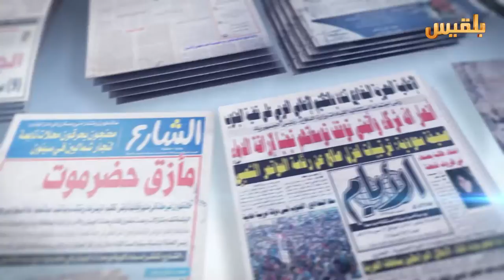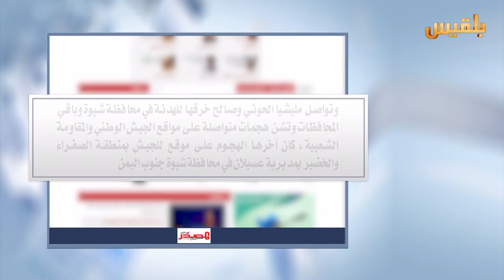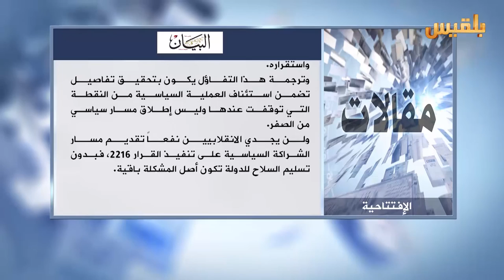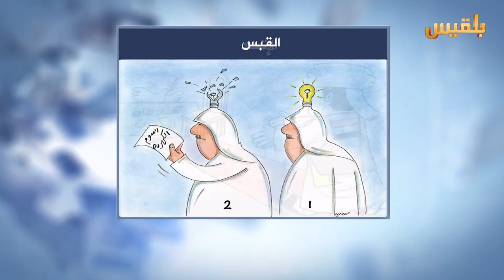كشك الصحافة | 17 - 4 - 2016 | تقديم : سهى المصري